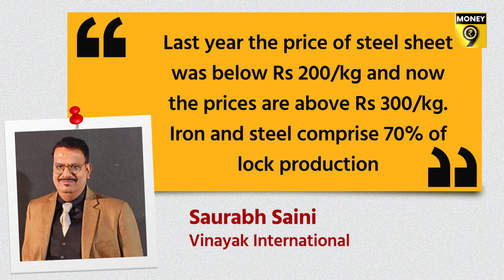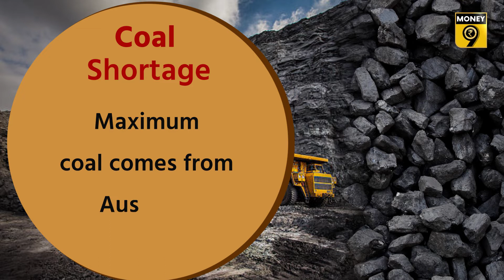Money9 Special: Rising steel prices to wreak havoc on producers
Aligarh, the city known for making locks. 80% of locks in India are made here. The increase in steel price has put locks on the doors of many factories.